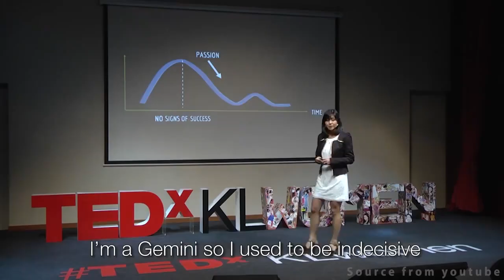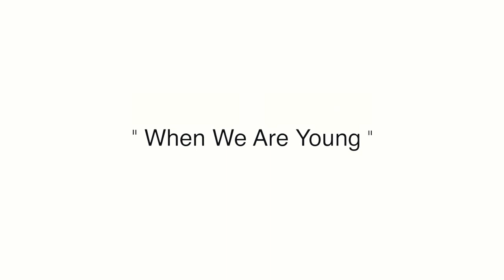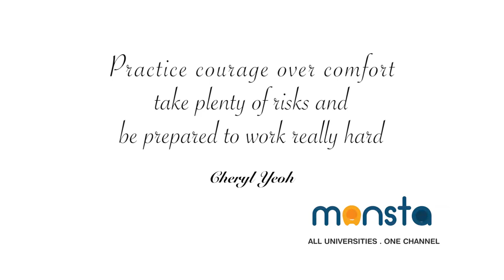When We Are Young Episode 8 with Cheryl Yeoh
You know what she did, but you don't know her full story. Cheryl Yeoh tells us about her journey, experience and what she think we should do when we are young.

Watch this episode of WhenWeAreYoung with the woman who's both beauty and brains!

"When we are young take plenty of risks," Cheryl Yeoh.